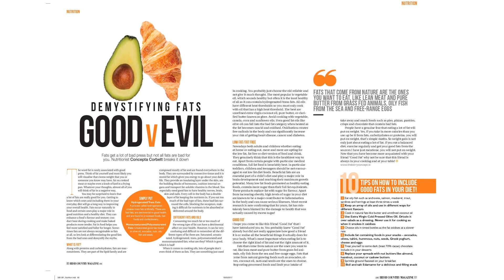Inside Irish Country Magazine | June 2017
The June issue of Irish Country Magazine is here, featuring the fabulous Denise McCormack and lots of inspiration in food, fashion, interiors, beauty, gardening and more.

Inform | Inspire | Indulge